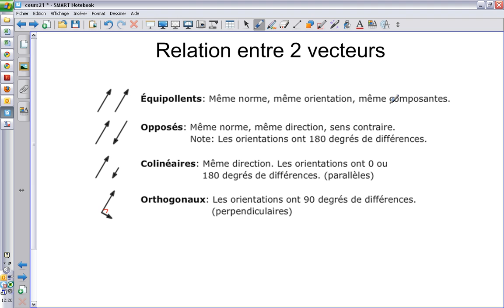Introduction aux vecteurs, p.3 de 3